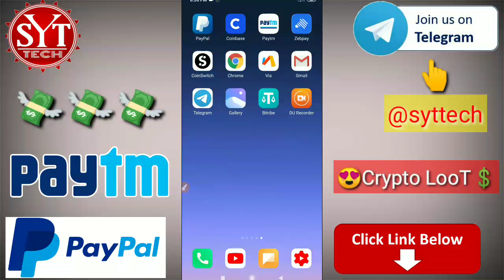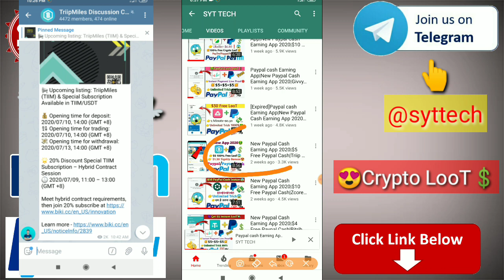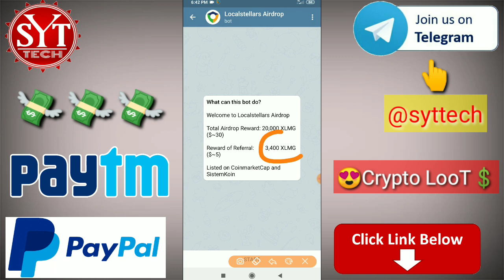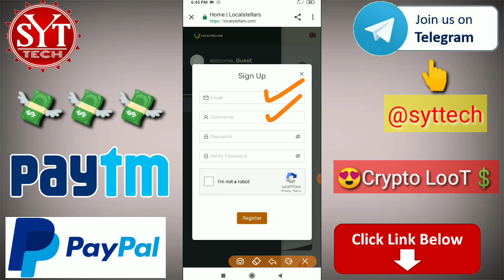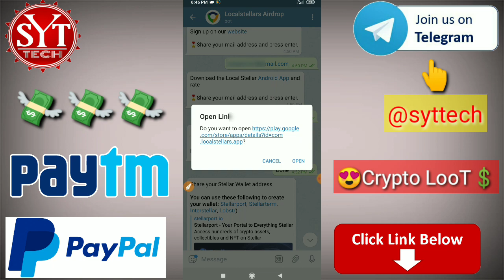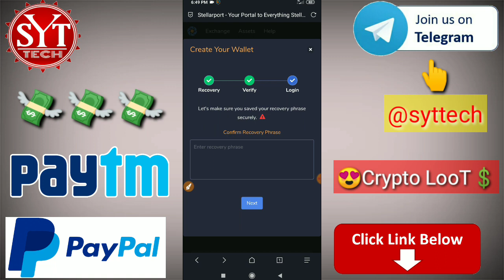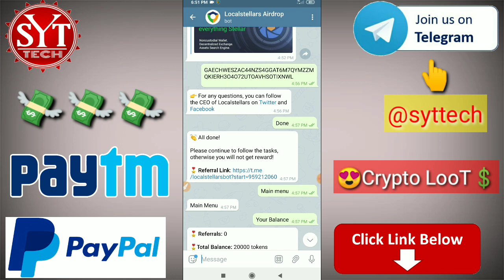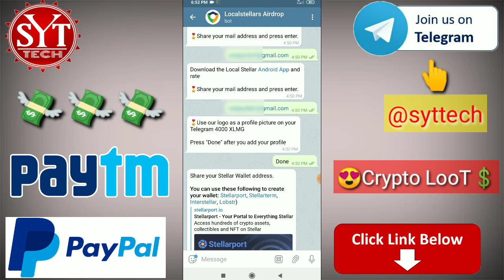$30 Free USD|New Paypal Cash Earning App 2020|Earn Money|Syt Tech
🙏Welcome Friends🙏

Or  @syttech

Topic cover in video 👇👇👇👇👇👇👇 Best paytm cash earning app ,Best paytm cash earning apps for android Self earning,  How to earn paytm cash Ghar bethe paise kaise kamaye ,Paytm new promo code Paytm cash back offers Work from home Online jobs Part time work Part time work for students ,Play game earn money Online paise kaise kamaye How to earn money online in india Online earning apps make money online in india best part time jobs from home without investment play game win real money play game online earn money earn free paytm cash,
Game Khel kar Paytm Cash Kamaye,
Game Khelo Paytm Cash jeeto,
New Play game and Earn Pytm Cash,

1=Play Games and earn
2=New Earning App
3=play game and earn
4= Earn Unlimited Paytm cash
5=Earning App hack
6=How To Make Money
7=Free Paytm Cash
8=Free UPi Money
9=1Make Money App

Don't Forgets to👇👇
Syttech
Syt tech